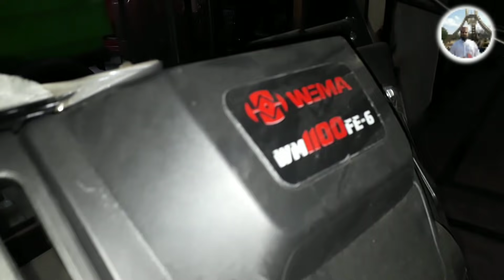mini tractor machine 2019 / 03452171208 / ghodi wali machine in Pakistan / छोटा ट्रैक्टर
in this video you will learn about mini tractor , it is very beneficial specially for farmers , we have discussed very completely , I hope you will like this video ,  please subscribe our channel for watching more videos , for searching our channel you can write down business ideas Urdu , business in Urdu ,  small business ideas ,  best business ideas ,  business ideas for Pakistani peoples ,   छोटा ट्रैक्टर

Mini Tractor with Different Attachments
Two Wheel Tractors with Different Attachments
Engine Power 13 HP
Starting Self Start or Recoil Start
Tilling 95000/ 105000/ 125000 PKR With Machine
Reaper 65000PKR
Grass Cutter 35000 PKR
Water Pump 8500 PKR
Mini Rotavater 46000 PKR
Earthling Up 35000 PKR
Disc Mover 35000 PKR
Sprayer Pump 12500 PKR
Raja Hull 3000 PKR
Trolley 75000 PKR
Call and What’s App 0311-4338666

Agro Power Machinery Store Lahore Pakistan

sirf advertising k liay
pe rabta karen